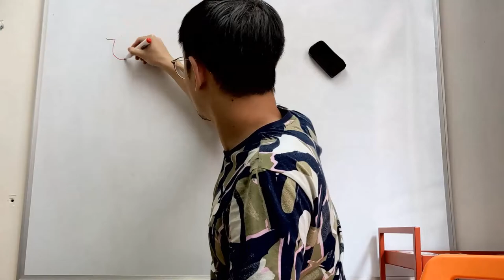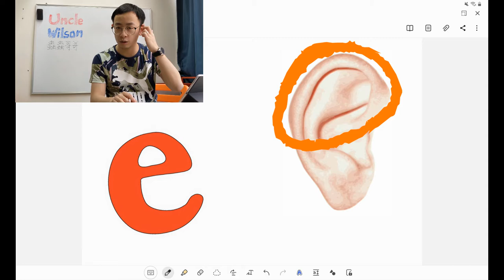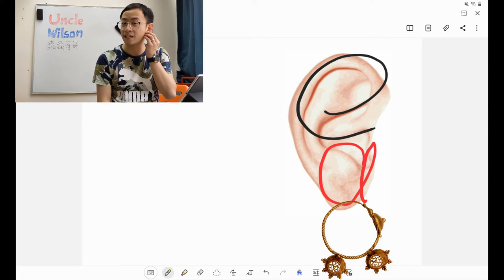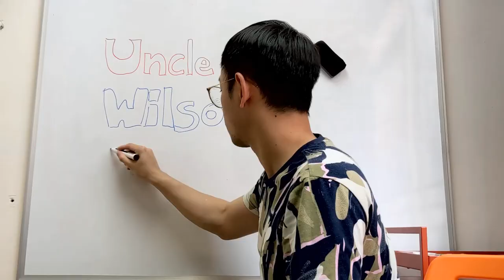【Starters串字】１分鐘拼寫EAR | Uncle Wilson 蟲蟲哥哥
耳朵 Ear 很難拼寫嗎？未學過Long Vowel [ea]又可以如何記得E-A-R呢？就讓Uncle Wilson 蟲蟲哥哥用一隻耳朵讓你記得耳朵EAR啦！